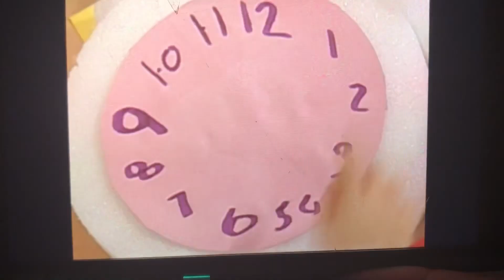Clock Time For 10 Hours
Next A Clue & A Clue 2nd Clue For 10 Hours September 3 2023